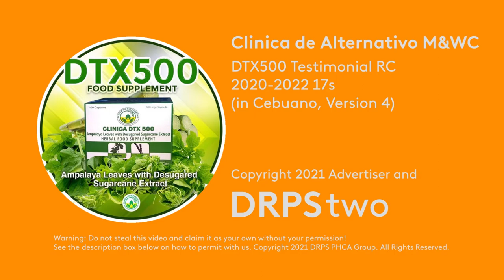DTX500 Testimonial Radio Commercial 2020s 17s (in Cebuano, Version 4)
A Testimonial Radio Ad for DTX500 Herbal Food Supplement by Clinica de Alternativo. Like the MX3, Xanthone Plus, Xanthone Plus Gold, and Sced Panyawan Radio Commercials, DTX500 have too many versions because of it's testimonials, right?

DRPS Two Episode No. 1182: DTX500 Testimonial Radio Commercial 2020s 17s (in Cebuano, Version 4)